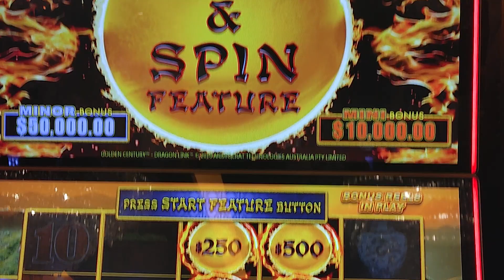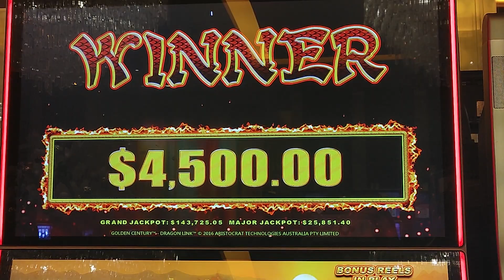$250 BET HUGE WIN DRAGON LINK - ARIA VEGAS HOLD N SPIN BONUS HIGH LIMIT $10 Denom